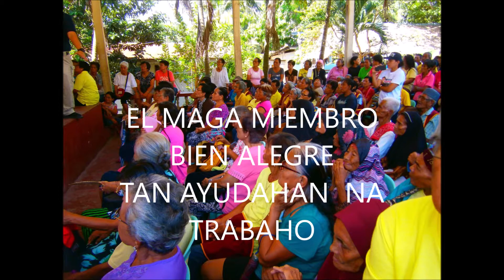CONG MANNIX DALIPE SONG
THIS SONG IS DEDICATED TO THE SENIOR C ITIZEN  OF ZAMBOANGA CITY COMPOSED BY SIR THEODORE QUILING AND HE WANTS THIS SONG TO BE ONE OF ZAMBOANGA'S CHAVACANO SONG HE COMPOSES... ARRANGED THE CLIP BY ME...GRACE A